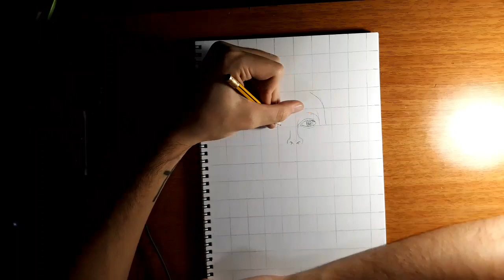David Bowie / Aladdin Sane (full album cover drawing) 👨‍🎤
《Aladdin Sane👨‍🎤》